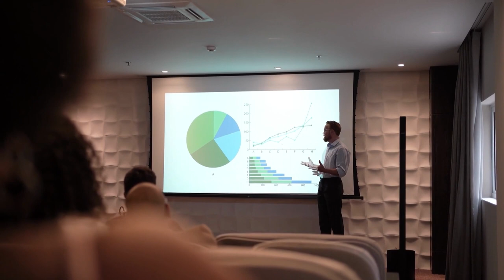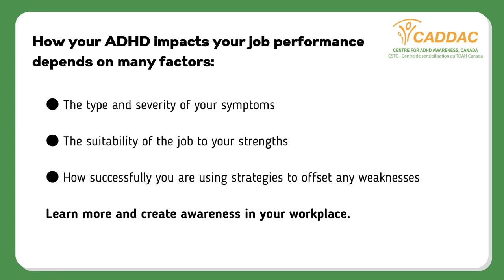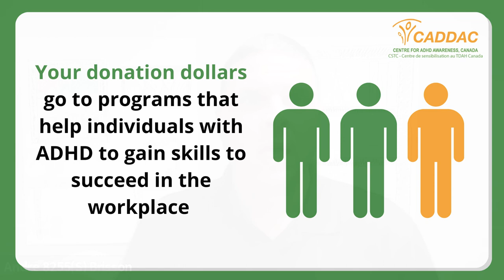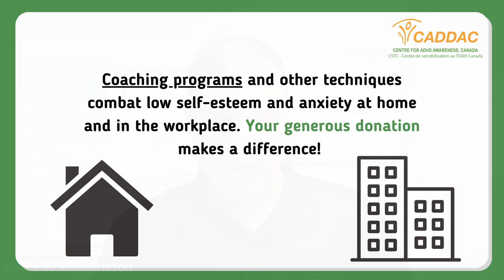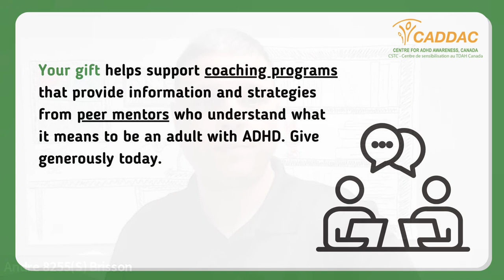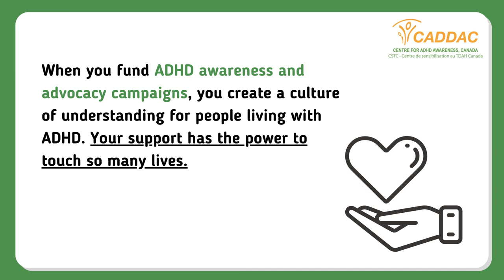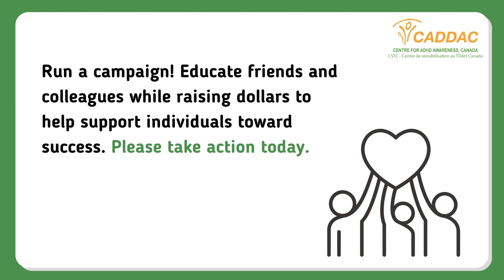Andre's Story - ADHD in the Workplace